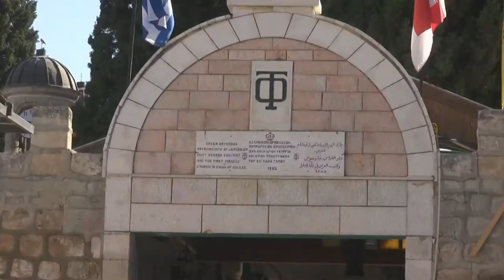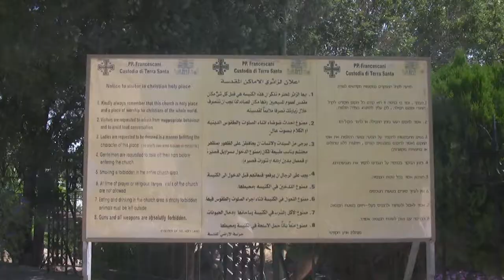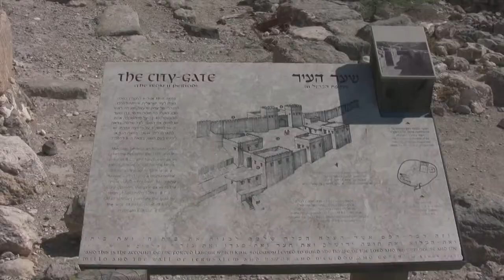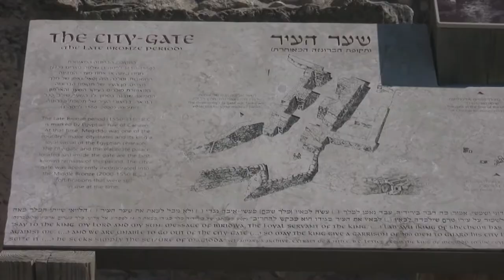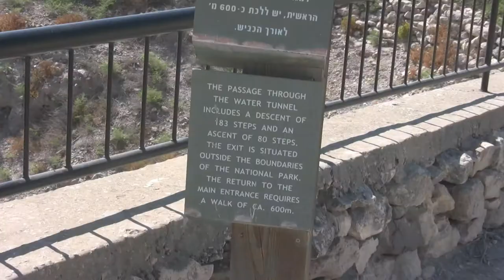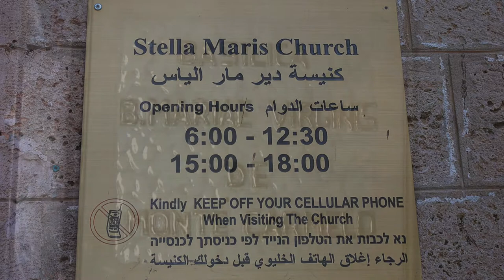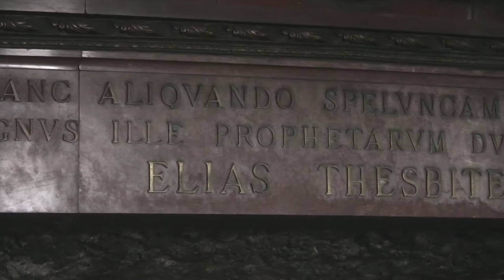Hành Hương Đất Thánh - Kẻ Đi Tìm 1 - video day 8, từ ngày 31/5 đến ngày 12/6/2009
Hành Hương Đất Thánh - Kẻ Đi Tìm 1 - video day 1-4, từ ngày 31/5 đến ngày 12/6/2009

HÀNH HƯƠNG ĐẤT THÁNH
Do Thái & Jordan & Ai Cập (Mt. Sinai)
Cha Linh Hướng: Nguyễn Tầm Thường.
Hướng dẫn tour: Jackie Kim.
Từ ngày 31 tháng 5 đến ngày 12 tháng 6 năm 2009
Danh sách những người tham dự trong chuyến hành hương 2009

LỘ TRÌNH HÀNH HƯƠNG
- Day 1. May 31, 09: Arrival / Welcome to Israel
- Day 2. June 02, 09: Tel Aviv / Mount Nebo /  Madaba Overnight - Petra
- Day 3. June 03, 09: Red Rock City of Petra / Aqaba / Mt. Sinai Overnight - Sinai
- Day 4 June 04, 09: Mt Sinai / St. Catherine's Monastery / Taba / Eilat Overnight - Eilat
- Day 5 June 05, 09: Masada / Ein Gedi Overngight Dead Sea
- Day 6 June 06, 09: Qumran / Jericho / Beth shean / Yardenit - Jordan River Overnight Sea of Galilee
- Day 7 June 07, 09: the Sea of Galilee /Capernaum / Tabgha / Mount Beatitudes / Caesarea Philippi
- Day 8 June 08, 09: Nazareth / Cana / Mount Tabor / Armageddon /  Mt. Carmel   Overngight Jerusalem
- Day 9 June 09, 09: Jerusalem Old City - Mount of Olives / Kidron Valley / Gethsemane garden / Western Wall / Pool of Bethesda / Holy Sepulcher church/ Via Delarosa / Overnight Jerusalem
- Day 10 June 10, 2009: Old & New City Jerusalem City of Zion - Mt. Zion / Upper Room/ Tomb of King David / Ein Karem, Birth place John the Baptist & Church Visitation / Bethlehem/ Church of the Nativity / Shepherd’s Field/ Garden Tomb / Holocaust museum
- Day 11. June 11, 09: Group retreat and departure
- Day 12. June 12, 09: Trở về Mỹ sau một chuyến Hành Hương không quên